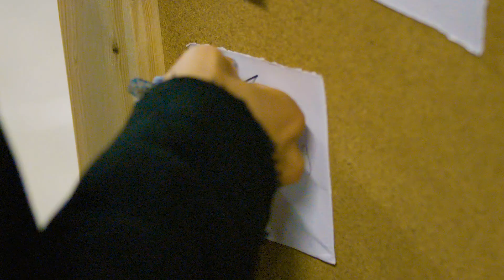Theater voor Keti Koti 2022 - HISTORY REPEATS?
In HISTORY REPEATS? verdiepen en onderzoeken 11 jongeren uit Tilburg en Rotterdam, bij Het Zuidelijk Toneel, Soulshine Connection én Theater Zuidplein zich onder leiding van Erwin Boschmans en Christina Schutte in de koloniale geschiedenis en het slavernijverleden van Nederland. Samen onderzoekt de groep welke invloed het leven en de ervaringen van voorbije generaties hebben in de levens van jonge mensen nu.

Ze verzamelen verhalen, schrijven ze op, spreken ze uit en leggen ze vast in beeld, geluid, spel, woord, performance en beweging. Dit alles doen ze, in het kader van en op de vooravond van de herdenking en viering van Keti Koti op 30 juni en op 1 juli zelf.

Onder het motto: “History connects us”, nodigt Erwin het publiek en zijn ‘onderzoeksteam’ uit om samen terug te kijken en, geeft hij de groep handvatten en een podium om met hun eigen stem de verhalen die zij belangrijk vinden te presenteren.

In 2022, in een wereld die zich verdraagzaam acht maar waarin ook het individualistische steeds belangrijker lijkt, is het namelijk belangrijk om elkaar verhalen te blijven vertellen, om ruimte te creëren en om stil te staan bij diegene op wiens schouders je staat. In een looproute in en om het gebouw nemen verschillende jonge stemmen je mee op een reis vol vragen, blikken, wensen, en (on)mogelijke antwoorden.

Abigail Provacia, Adelindra Meijer, Amber Veltkamp, Anastasia Hellement, Anne Versteijnen, Ebony Winter, Noraly Silva Soares, Schmidt Coucke & Yshaan Artist
Spel

Dean Moelchan, Dodzi Nyaku, Noraly Silva Soares, Tamara Provacia & Sem Beukering
Mede ontwikkeld door

Erwin Boschmans
Maker

Rozemarijn Romeijn
Christina Schutte
Eind regie

Rick Hooijberg
Tisa de Jong
Productie

Stan Bannier
Tom IJpelaar
Techniek

Robin Kersten
Kostuum

Marian Markelo
Workshop by

Jan Bert Vonk
Fotografie additioneel beeld

Darnell Rozenblad
Fotografie campagnebeeld

Soraya Mulala
Make-up

Josephine Herfst
Styling

Maybeline Akua
Designs

Delilah Eugenio & Gretha Lonwijk
Koks hztasty ‘keti koti’ snackbox:

Max Rijkers
Grafisch ontwerp en vormgeving

Ilrish Kensenhuis, Piet Menu, Sophie Lambo en alle medewerkers van het Zuidelijk Toneel en Theater Zuidplein